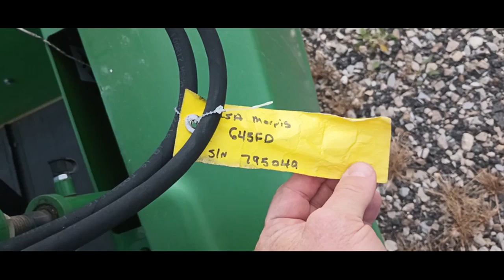2017 JOHN DEERE 645FD For Sale